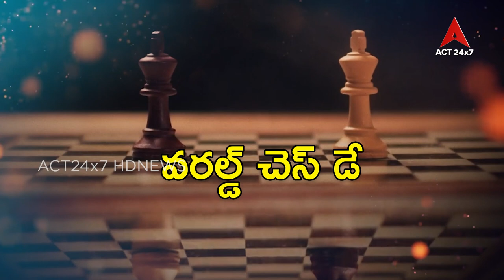వరల్డ్ చెస్ డే స్పెషల్